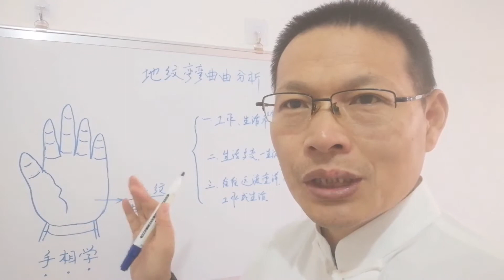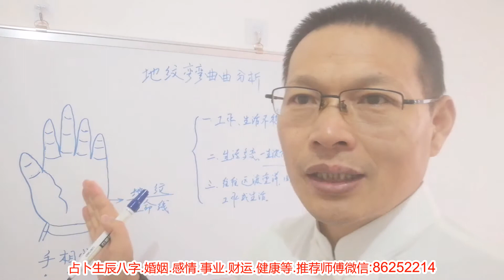麻衣相法：生活多变望安定，解析地纹弯弯曲曲的人生运势